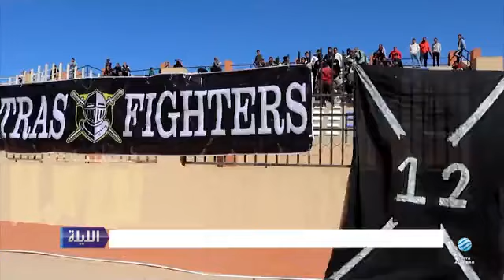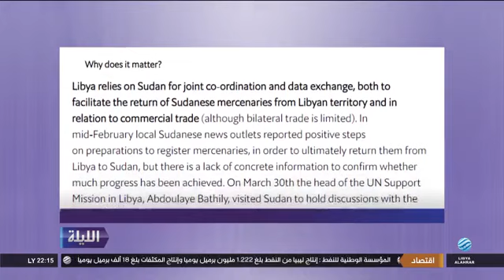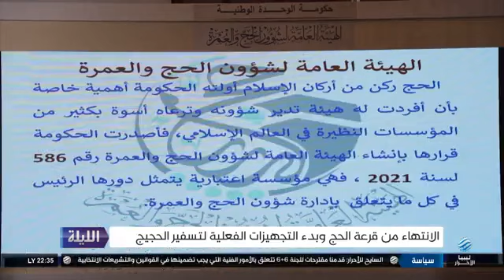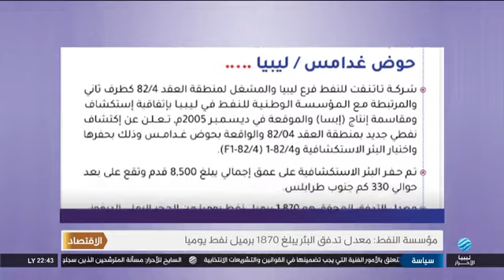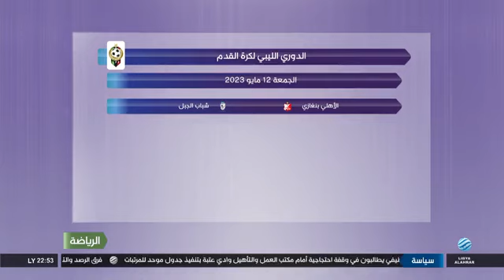الليلة 10-05-2023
أبرز العناوين:
- باتيلي: اتفقت مع عقيلة على تسريع عمل 6+6
- الدبيبة يؤكد لسفير السودان دعم مفاوضات جدة
- التومي: تمكنّا من حل المختنقات بجبل نفوسة